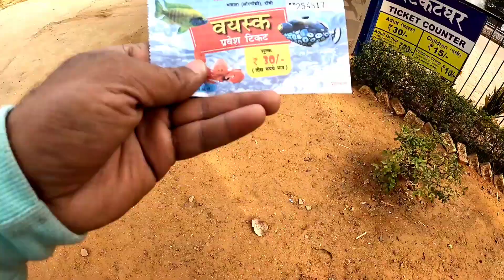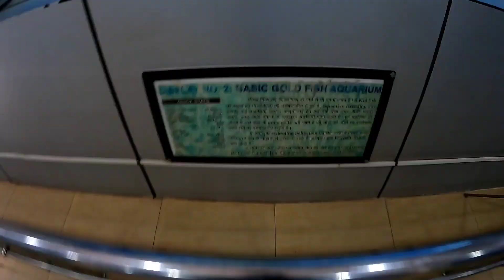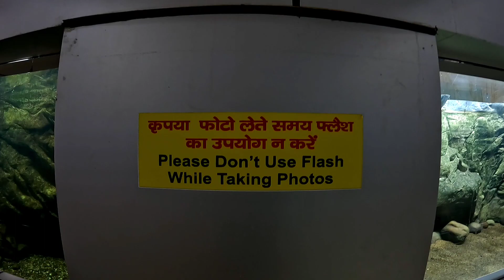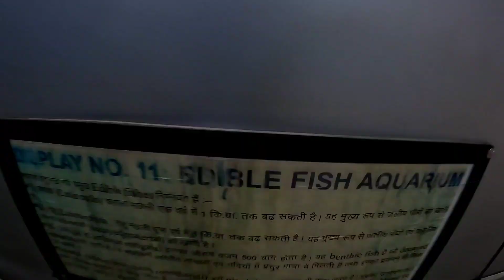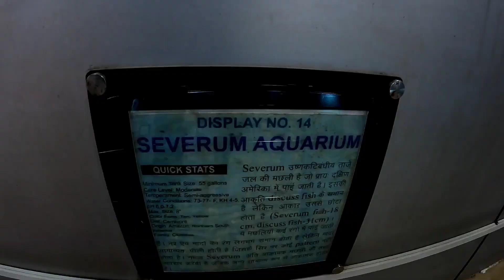रांची का मछली घर। Ranchi aquarium।Ranchi tour।ormanjhi fish aquarium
I am a content creator, vlogger & Motovlogger from Bihar, India.
I own a youtube channel named " AK Voice".
I upload daily vlogs in Hindi on my YouTube channel.
 I love to share my travel and lifestyle videos.
 I'm  exploring So many parts of Bihar as well as all over India.